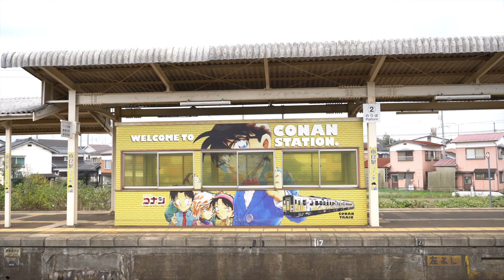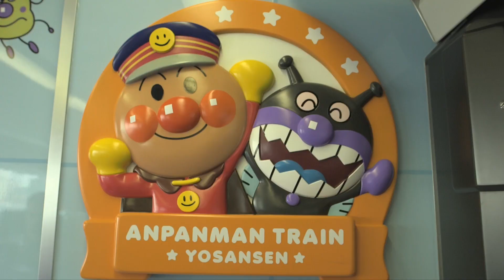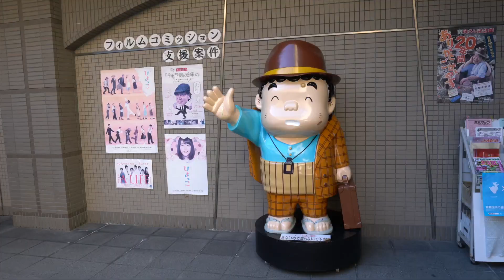J'ai rencontré au Japon ...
Le Japon possède des personnages clés que ce soit dans la pop culture ou dans son histoire. Et j'ai pu rencontrer au fil de mes voyages certaines de ces personnalités :)

En voici la liste, elle est sympa non ?

Intro Hello Kitty - 00:00
Godzilla - 00:08
Ultraman - 00:24
Détective Conan - 00:40
Gegege no kitaro - 01:03
Gundam - 01:22
Anpanman - 01:46
Pikachu - 02:01
Kobo Daishi - 02:17
Matsuo Basho - 02:28
Tokugawa Ieyasu - 02:35
Date Masamune - 02:49
De belles armures de samourais - 03:00
Princesse Sen - 03:22
Kumamon - 03:37
Hikonyan - 04:15
Tora San - 04:26
Des poupées Kokeshi - 04:50